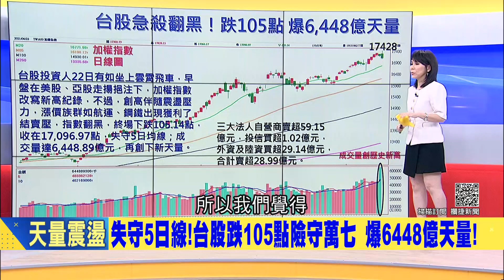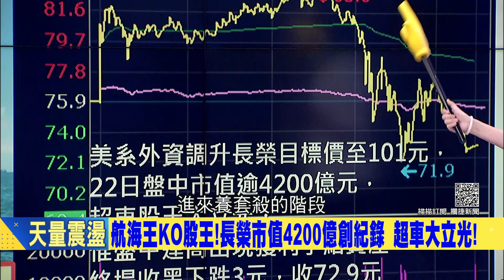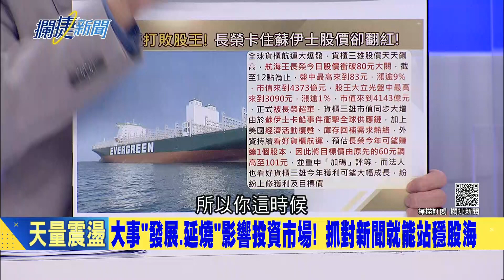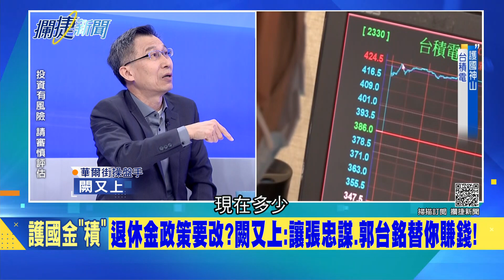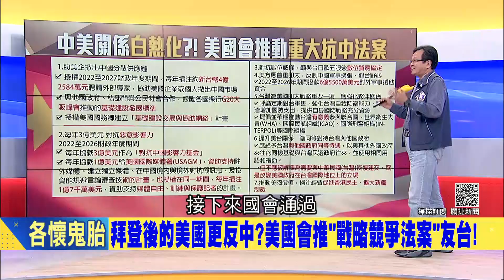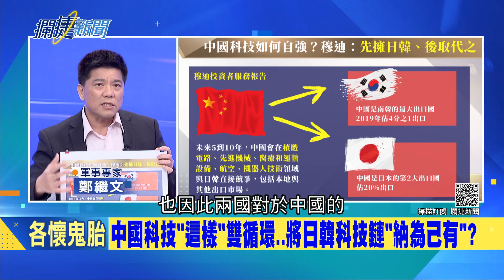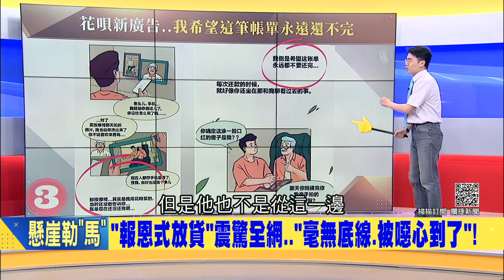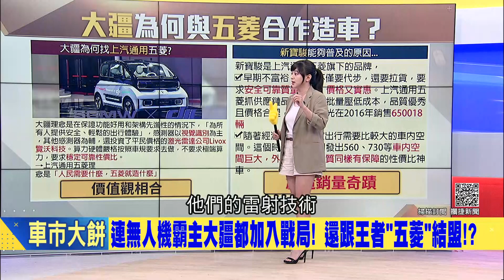戰狼外交太囂張!拜登後的美國反而更反中?美國會推戰略競爭法案"友台"!中美互派任新大使..曝習近平打這如意算盤...｜王偊菁 呂捷主持｜【攔捷新聞 完整版】20210422│三立iNEWS